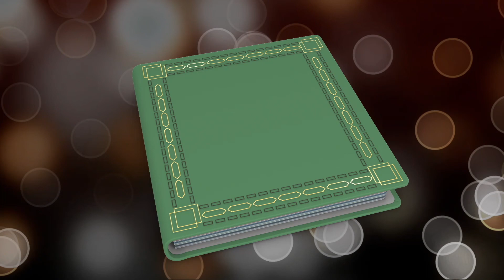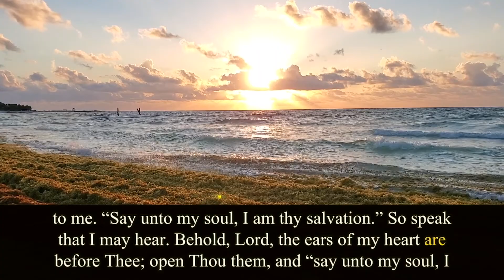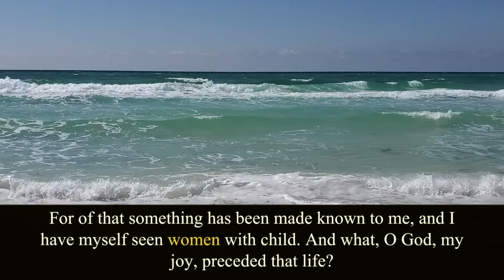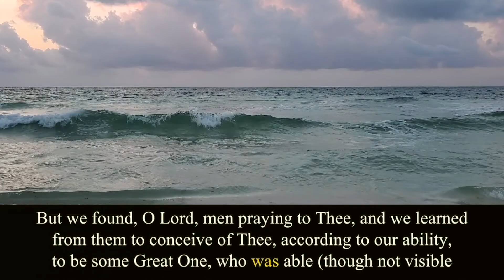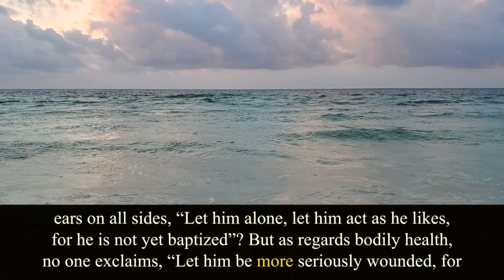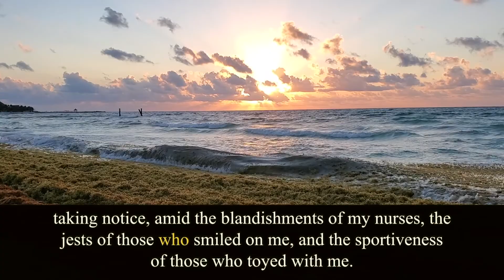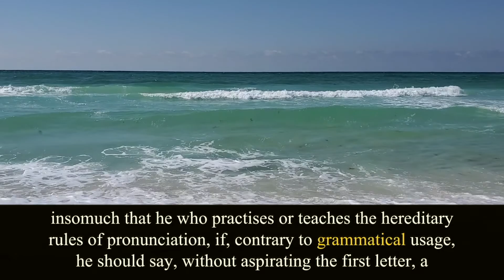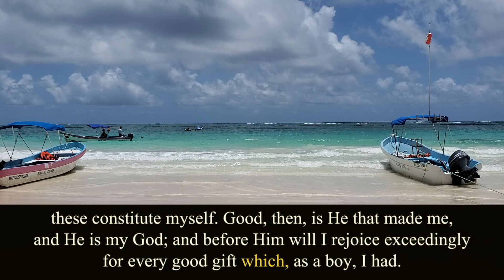The Confessions. Book 1. St. Augustine. Audiobook.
Written by Saint Augustine of Hippo (353 – 430).
Translated by Joseph Green Pilkington (1835 – 1917).